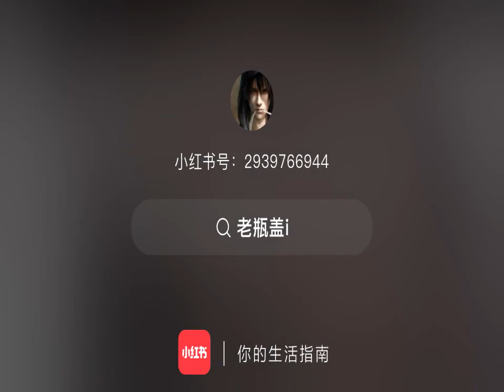thànhnghị chengyi thanhnghi trầmvụnhươngphai immortalsamsara